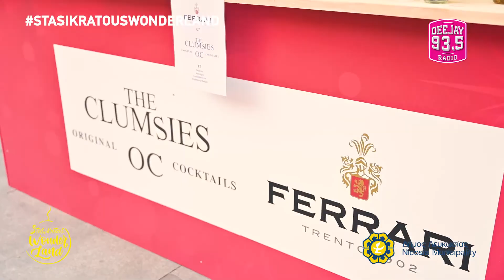Το Στασικράτους Wonderland αποτέλεσε την μαγεία των Χριστουγέννων